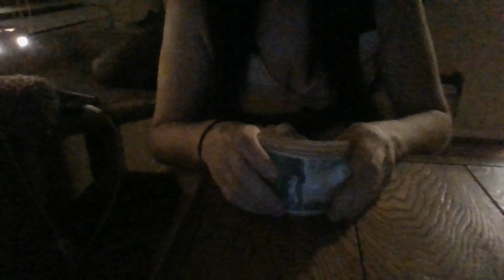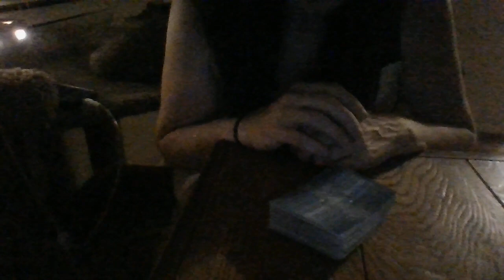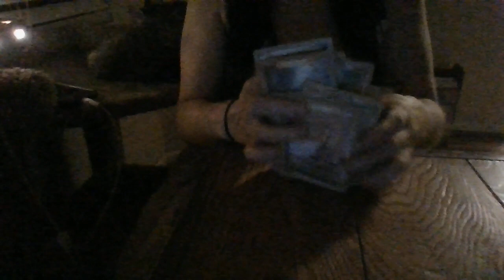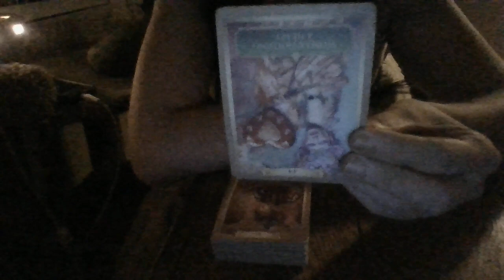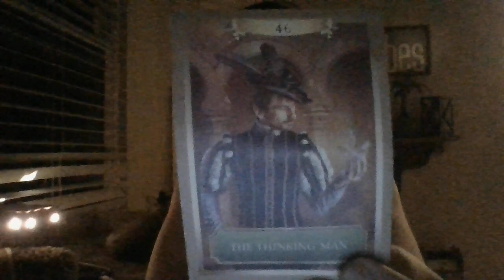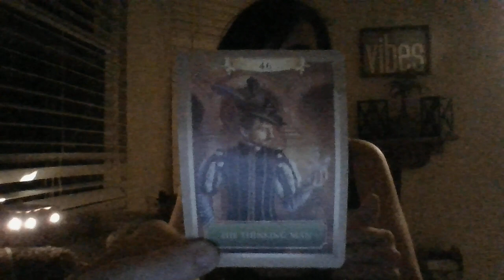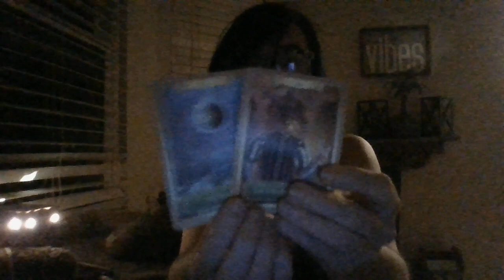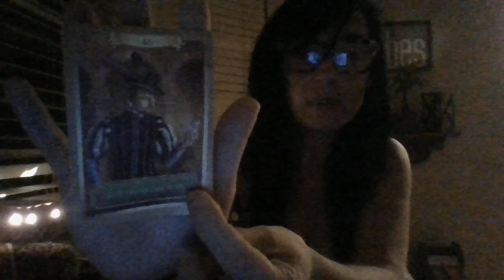6/22- DARK ARTS WEILDING ARIES FEMS ARE TRYINGTOSTOP MANIFESTATIONSOFAFEMENERGY.ITISABOUTTOBACKFIRE!